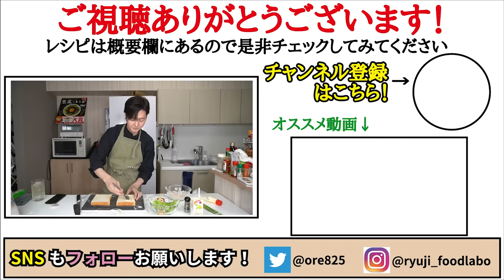本当に美味しいレタスサンドは細切りのハムに最高のマヨダレを絡ませるこの作り方が世界一ウマいです【至高のハムレタスサンド】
【至高のハムレタスサンド】

★今回のレシピはこちら↓
ハム4枚40g
マヨネーズ大さじ2
豆乳大さじ1
コンソメ小さじ1/3
黒胡椒　適量
わさび4センチ
バター　5~8ｇ
チーズ2枚
6枚切りのパン2枚
（今回は超熟を使ってます）
レタス50g

フリーBGM
DOVA-SYNDROME